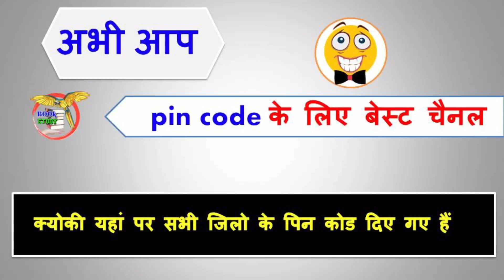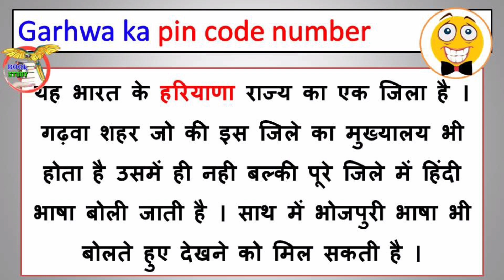गढ़वा जिला पिन कोड नंबर क्या है || Garhwa ka pin code number || pin code of Garhwa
गढ़वा जिला पिन कोड नंबर क्या है
Garhwa ka pin code number
pin code of Garhwa